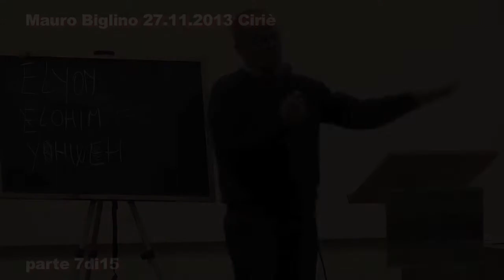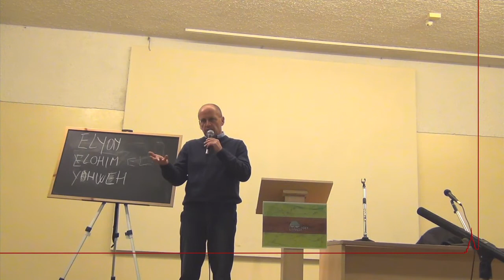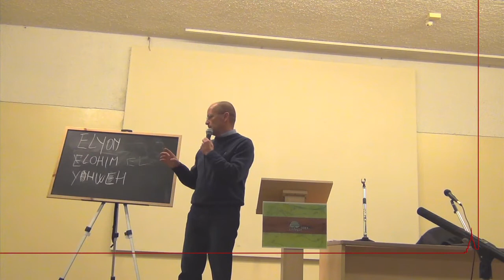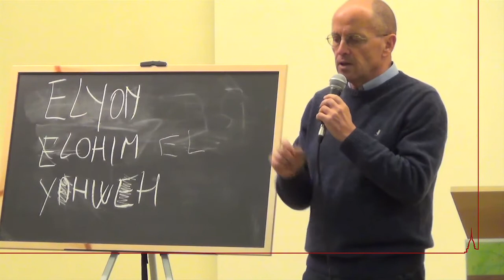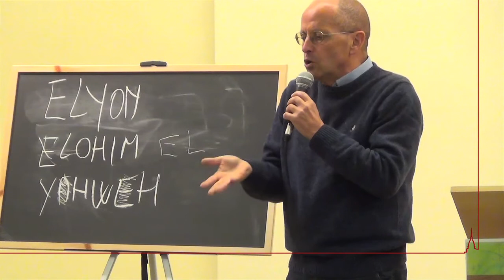Mauro Biglino 27/11/2013 Ciriè 7di15